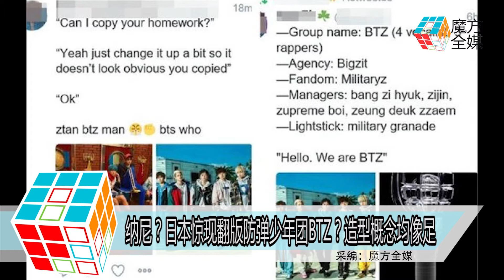2018-06-07 納尼？日本驚現翻版防彈少年團“BTZ”？造型概念均像足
當紅男團防彈少年團BTS
最近正在忙於宣傳新專輯《LOVE YOURSELF 轉'Tear'》
而近日日本就驚現山寨版BTS
引起網友熱議
據悉 日本人氣男子組合EXILE所屬的LDH事務所
本月1日宣佈推出
平均年齡為18.8歲的新男團BALLISTIK BOYZ
除了名字和BTS相似外
連打扮及風格都像足了BTS的歌曲《DNA》的概念
成員人數也是7個人
並且同樣由四名主唱和Rapper組成
所以在正式出道前
BALLISTIK BOYZ已經被網友稱為翻版防彈少年團